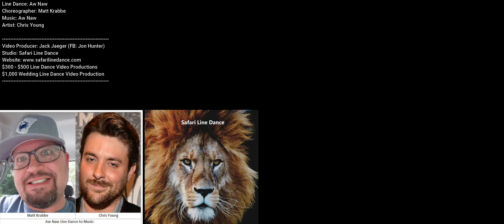Aw Naw Line Dance Matt Krabbe Chris Young 2 Minute Version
Line Dance: Aw Naw
Choreographer: Matt Krabbe
Artist: Chris Young

Note:  Two Minute version because official version got blocked due to Youtube copyright violation
Video Producer: Jack Jaeger (FB: Jon Hunter)
Studio: Safari Line Dance
$300 - $500 Line Dance Video Productions
$1,000 Wedding Line Dance Video Production

Special Thanks to the following Youtube / TikTok Channel(s):

My lil camera
   Great American Ranch, Richmond, VA Thursday night with Kickin' Country Line Dancin'

Special Thanks to Celebrities:

Alexa Engle
Chris Trites
Jack Jaeger
Kimberly Bond
Lee Buckham